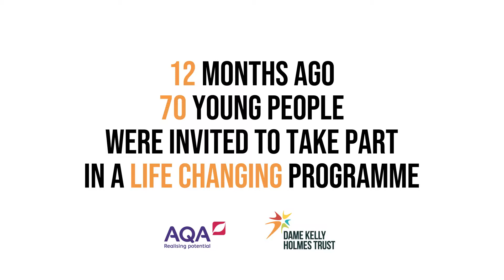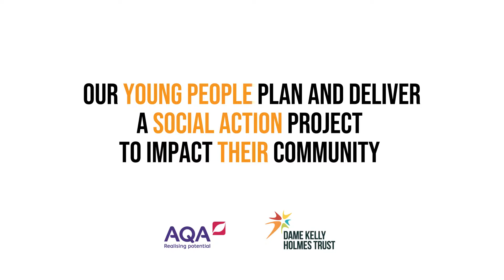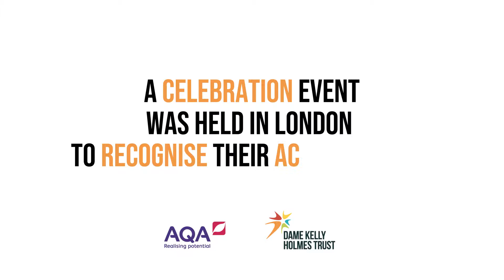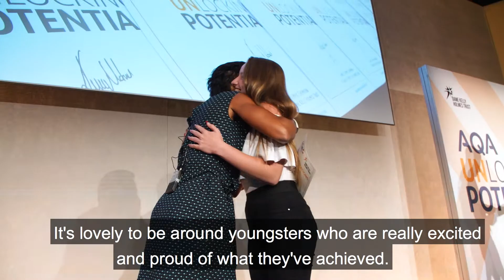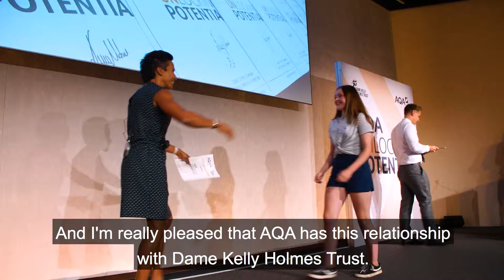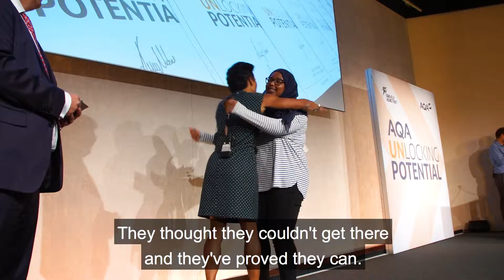AQA Unlocking Potential Final Film 2018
Over 70 students completed the AQA Unlocking Potential programme in 2017/2018. Nominations are now open for the 2018/19 programme.